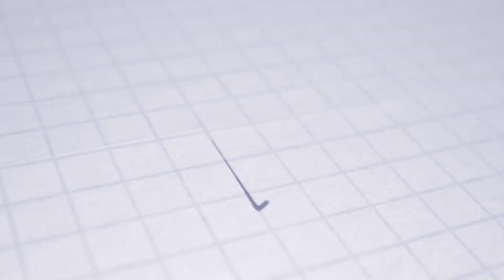ASTV REVIEW | SC | Chinonso Emeka | FK Slavoj Trebišov - AS Trenčín 0:4 (0:1)